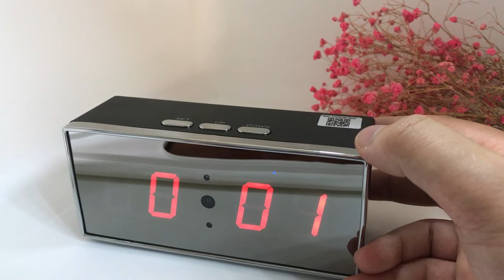Aishine Super 6M Night vision Table Clock Security Camera, wifi motion detection APP Monitor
Model  No.:AI-IP009

Big size time display clock
1.0 mega pixel CMOS Lens
WiFi P2P Live streaming
5-6M Super Invisible night vision
Motion detection & Push alarm msgs
Support max 128GB Micro SD card